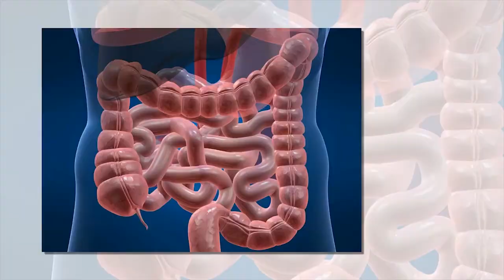CMTV 60 Sec Message Dr Wasiullah Haqbin 03